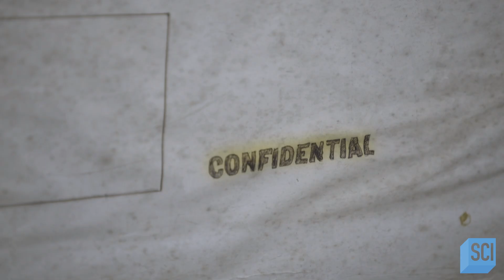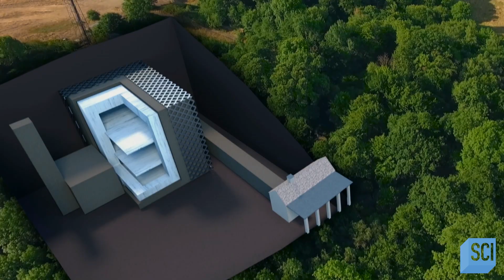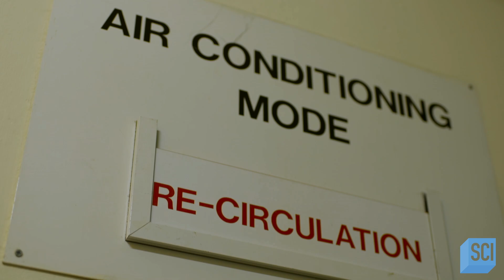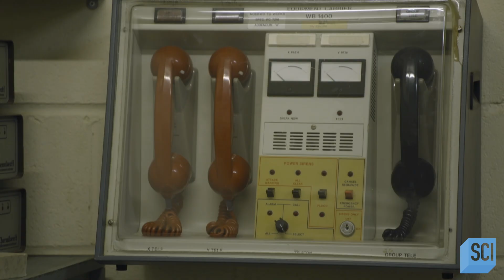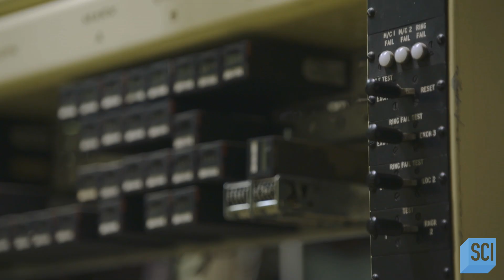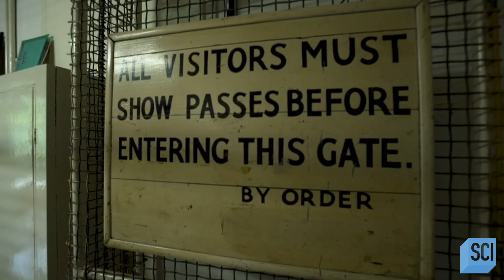Inside the Kelvedon Hatch Secret Nuclear Bunker | Mysteries of the Abandoned | Science Channel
In the English country of Essex, what appears to be a small bungalow is actually a Cold War secret.

About Mysteries of the Abandoned:
The world's most incredible engineering projects are revisited to uncover why places full of mysteries and untold secrets are now abandoned ruins.